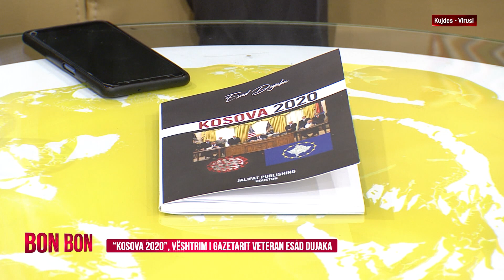''KOSOVA 2020'' - VËSHTRIMI I GAZETARIT VETERAN ESAD DUJAKA 26.09.2020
Tema: "Kosova 2020", veshtrim i gazetarit veteran Esad Dujaka
Ne studio: Esad Dujaka, autor